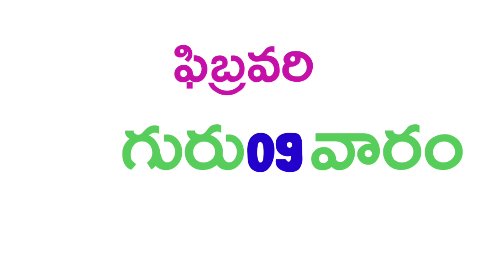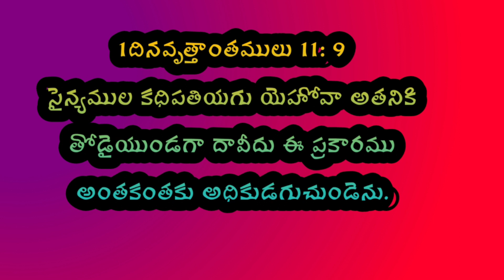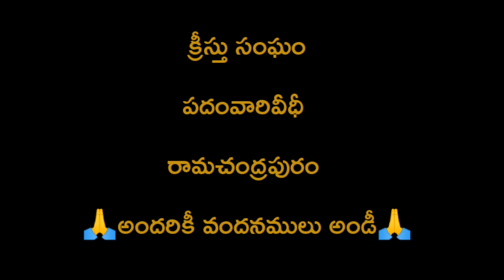ఈరోజు దేవుని వాక్యము 09-02-2023 గురువారం